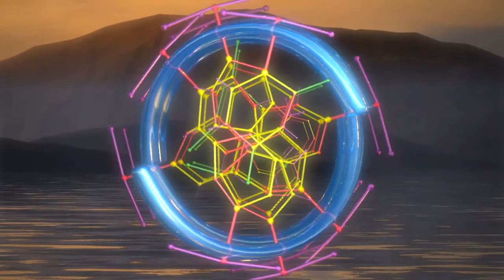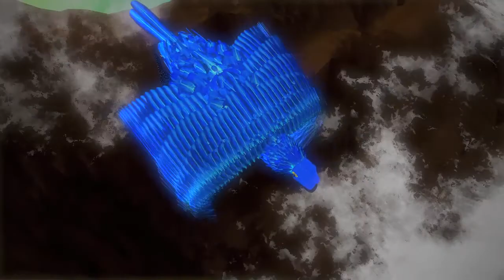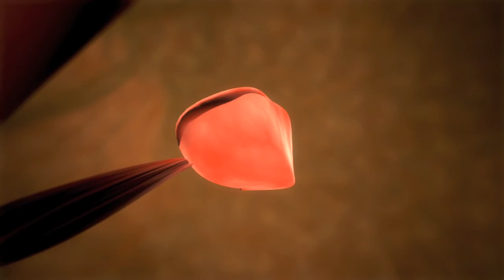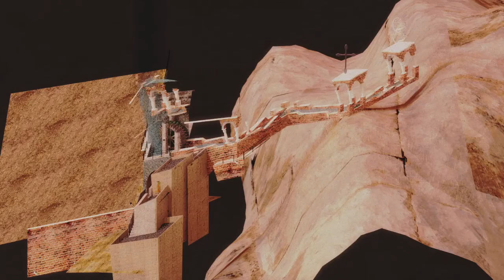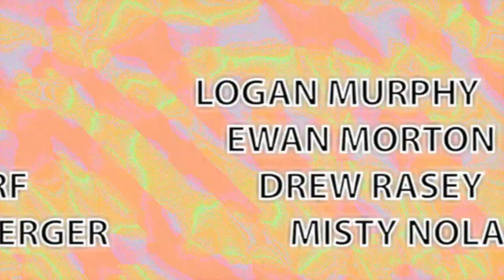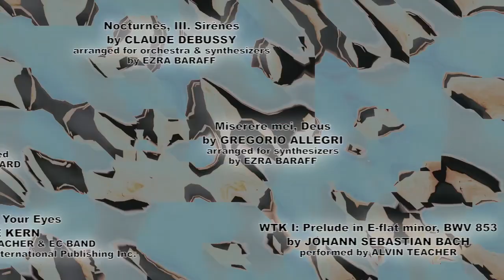A Clockwork Mutant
A Clockwork Mutant is a new film documentary on the subject of the inheritance of acquired traits.  Sound a little dry?  Try it.

You'll be drenched.

beautiful, surreal images

fully researched polemical narration

eclectic music carries you along